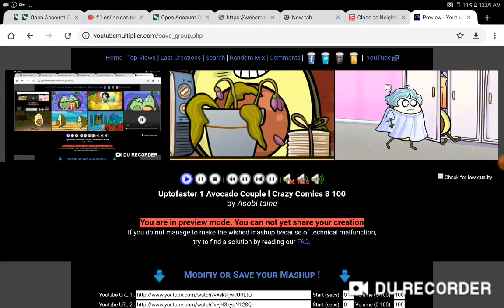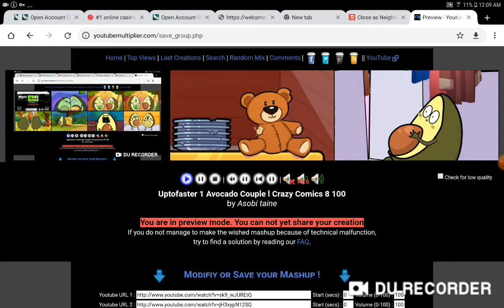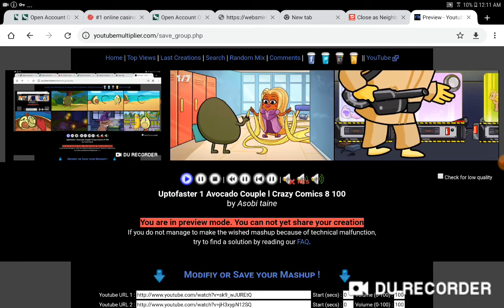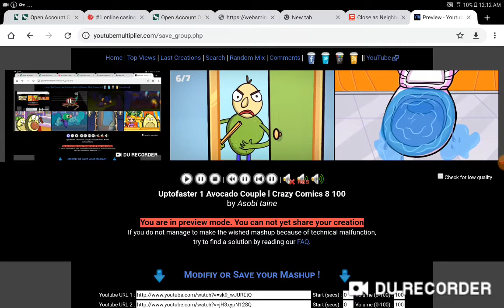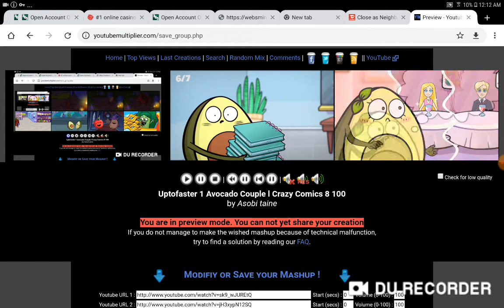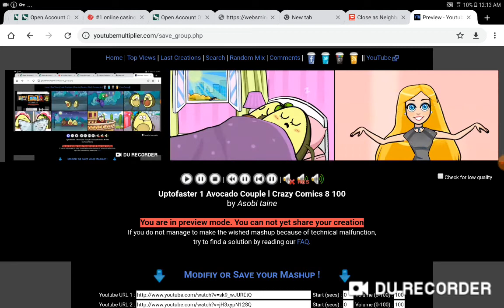Uptofaster 41 screams